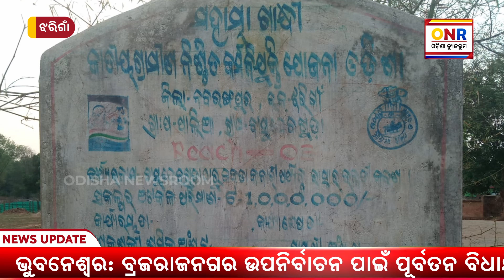ମନରେଗା ନିର୍ମାଣ କାର୍ଯ୍ୟରେ ଲାଗୁଛି ଜେସିବି, ଦୁର୍ନୀତିକୁ ପ୍ରଶୟ ଦେଉଛନ୍ତି ଅଧିକାରୀ || Odisha Newsroom